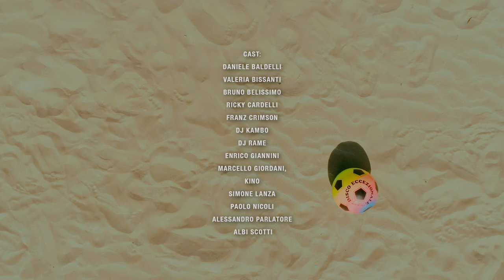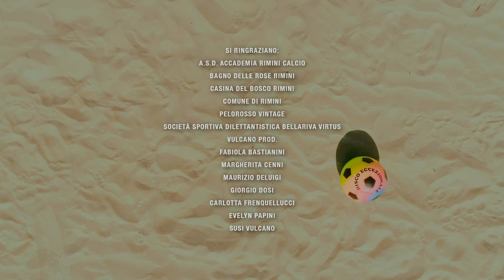Bruno Belissimo e Funk Rimini - Disco Eccezionale (Official Video)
“DISCO ECCEZIONALE”
BRUNO BELISSIMO - FUNK RIMINI

Regia: Francesco Figliola - Enrico Giannini
Direttore della Fotografia: Samuele Apperti
Soggetto: Albi Scotti, Simone Lanza, Francesco Figliola
Sceneggiatura: Francesco Figliola, Simone Lanza, Albi Scotti, Funk Rimini
Montaggio: Samuele Apperti - Davide Bonini
Drone: Davide Piras
Color Grading: Samuele Apperti Studio
Make Up: Linda Melucci
Stylist: Vittoria Lucchi

Pallone Eccezionale Custom by Airpozz
Beach Soccer Uniforms: Adidas Italia - Adidas Football (Grazie a Rita Addesa, Ilaria Bonfiglioli)

Cast: Daniele Baldelli, Valeria Bissanti, Bruno Belissimo, Ricky Cardelli, Franz Crimson, Dj Kambo, Dj Rame, Enrico Giannini, Marcello Giordani, Kino, Simone Lanza, Paolo Nicoli, Alessandro Parlatore, Albi Scotti

Si ringraziano:
A.S.D. Accademia Rimini Calcio
Bagno Delle Rose Rimini
Casina del Bosco Rimini
Comune di Rimini
Pelorosso Vintage
Società Sportiva Dilettantistica Bellariva Virtus
Vulcano Prod.
Fabiola Bastianini
Margherita Cenni
Maurizio Deluigi
Giorgio Dosi
Carlotta Frenquellucci
Evelyn Papini
Susi Vulcano

Ascolta "Disco Eccezionale" by Bruno Belissimo - Funk Rimini
Release speciale con i remix di Daniele Baldelli, Marvin & Guy, Capofortuna e Waxlife

Segui